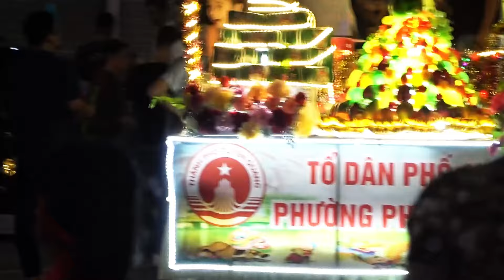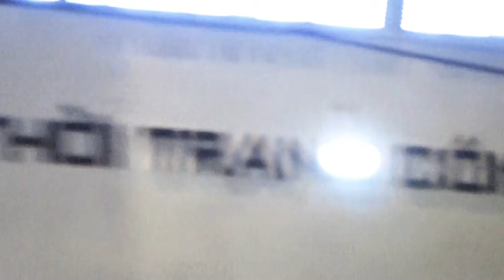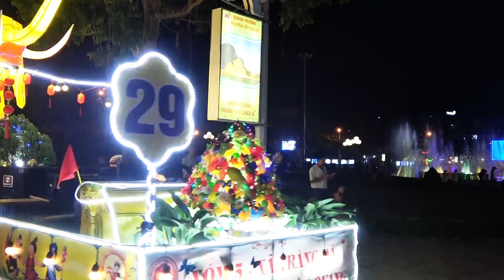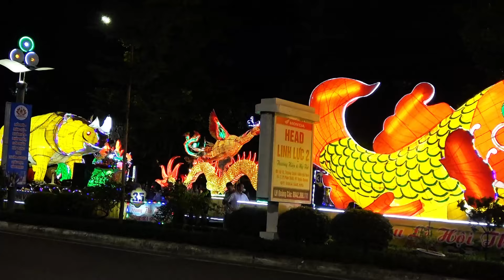TRUNG THU TUYÊN QUANG A69